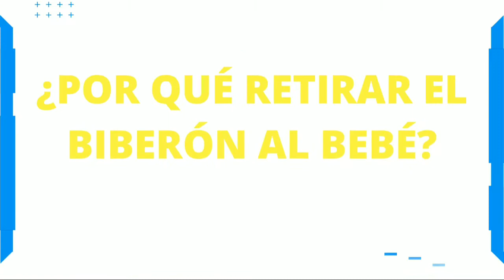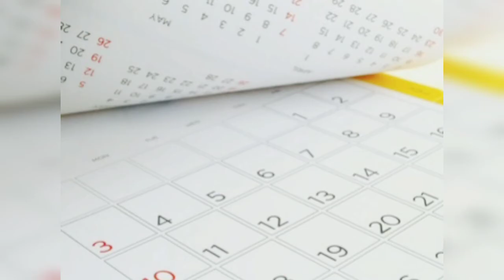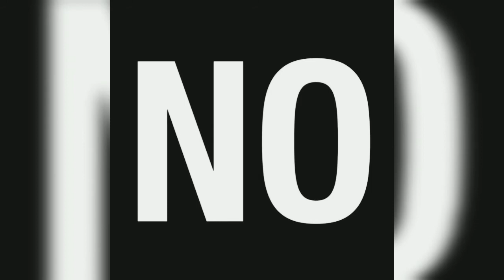¿CUÁNDO DEJAR EL BIBERÓN?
Momento correcto para dejar el biberón.

Dejar el biberón.

Este es el momento para dejar el biberón.

La AAP (Academia Americana de Pediatría) recomienda dejar el biberón a los 18 meses o antes. Desde los 6 meses el bebé puede empezar a aprender a beber de un vaso, y a partir de los 12 meses debería beber cualquier cosa que no fuera la leche materna en vaso. Si el bebé toma leche artificial, a partir de los 12 meses se puede introducir la leche de vaca, y esta transición se puede unir a la de beber en taza.

Para animarle, explícale que ya va siendo mayor, y puede beber en taza como papá y mamá. Comienza con muy poco líquido, para que vaya aprendiendo a beber poco a poco.
Una vez que el bebé comience a beber en taza (puede tardar varias semanas), ve eliminando las tomas de una en una por ejemplo cada semana, pero sin prisa. Puedes comenzar con las del día como por ejemplo la del desayuno, y acabar con la de la noche. Para esta toma, una sugerencia consiste en darle el vaso de leche durante la cena, y después hacer el resto del ritual de irse a la cama (baño, lavar los dientes, contar un cuento, etc.).

Truco: Si tu bebé sigue echando de menos el biberón, lo puedes dejar a su alcance a la vez que tiene el vaso, pero diluyendo la leche con agua. Cada varios días, añade más agua, hasta que al final sea un biberón de agua. Seguro que pierde el interés poco a poco.
También puede ser que eche de menos el efecto apaciguador del biberón, por tanto tenéis que estar atentos para darle los mimos y las atenciones que necesite.